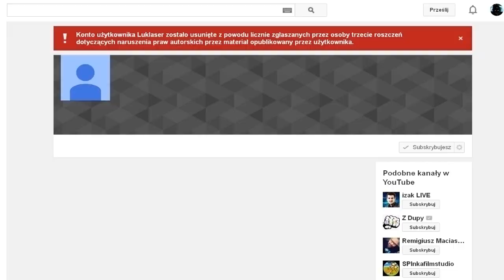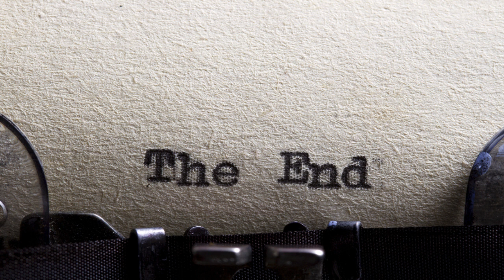Koniec z Sonic do wynajęcia?